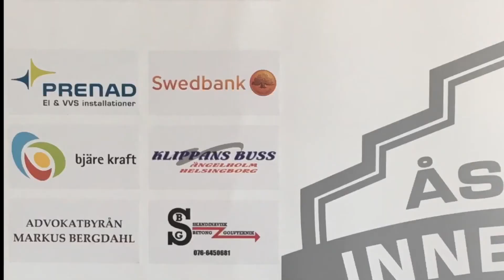Intervju med Åstorp/Kvidinge IBS Dam Amanda Pommer.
Kalmarsund ett av topp lagen vinner matchen med 4-10 i Åstorps sporthall.